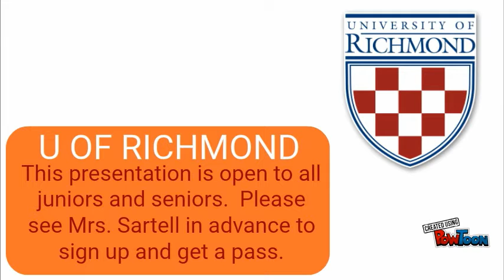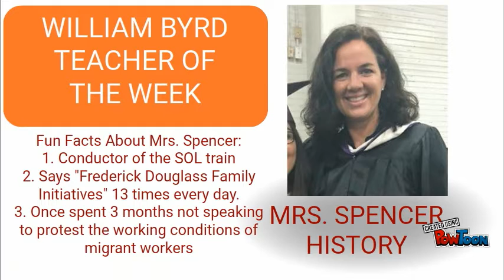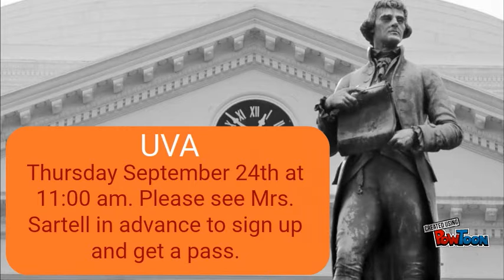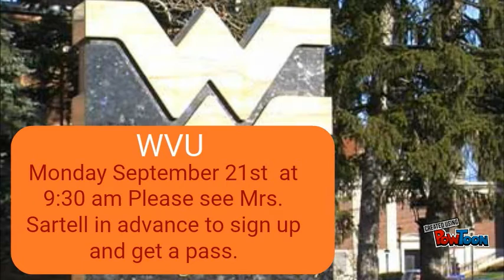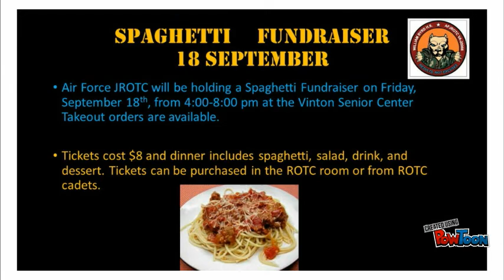Sept 14 -Sept 18 School Announcements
Sept 14 -Sept 18 School Announcements-- Created using PowToon -- Free sign up -- Create animated videos and animated presentations for free.  PowToon is a free tool that allows you to develop cool animated clips and animated presentations for your website, office meeting, sales pitch, nonprofit fundraiser, product launch, video resume, or anything else you could use an animated explainer video. PowToon's animation templates help you create animated presentations and animated explainer videos from scratch.  Anyone can produce awesome animations quickly with PowToon, without the cost or hassle other professional animation services require.